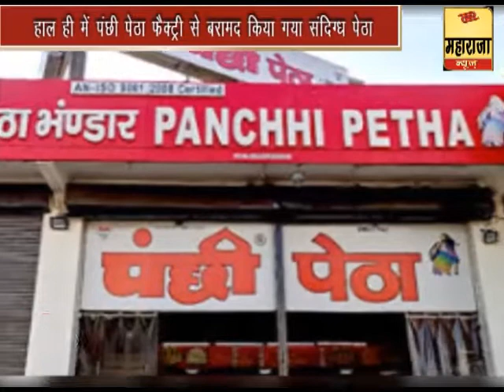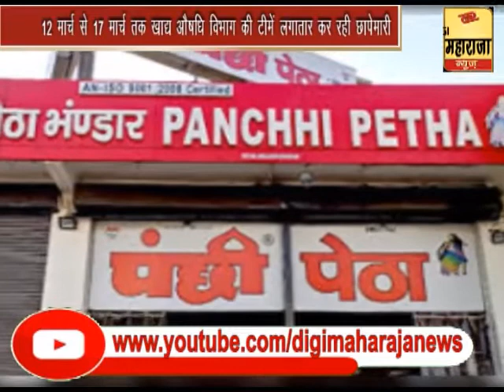Campaign - प्रशासन द्वारा चलाया जा रहा मिलावट खोरी को लेकर अभियान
ताज़ा न्यूज़ अपडेट्स के लिए जुड़े रहिए डीजी महाराजा न्यूज़ के साथ